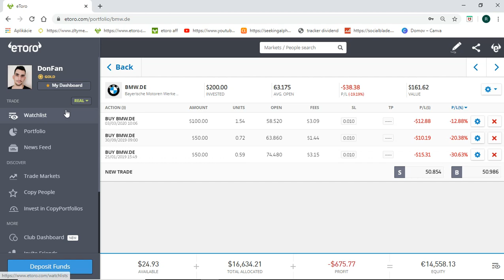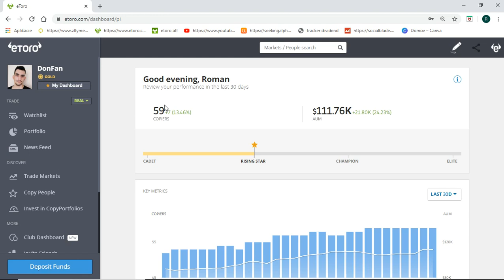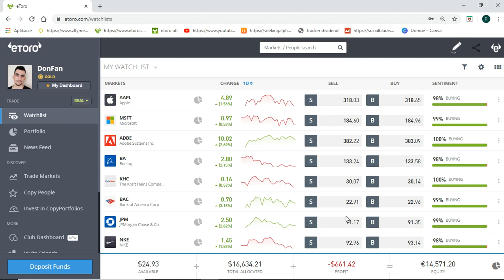Chceš vyzerať bohatý alebo chceš byť skutočne finančne slobodný?